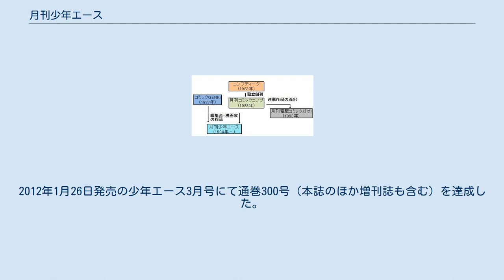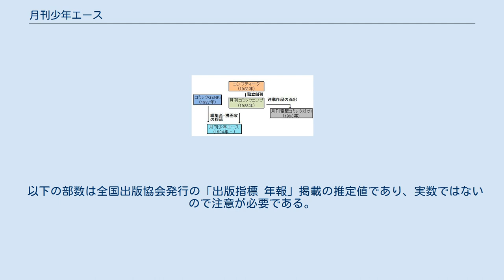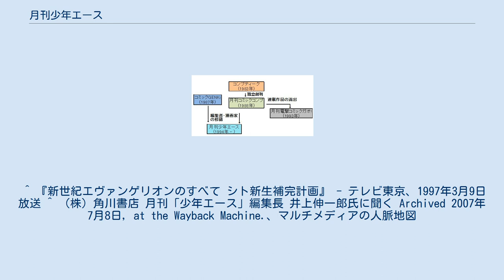月刊少年エース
『月刊少年エース』（げっかんしょうねんエース）は、株式会社KADOKAWA（以前は株式会社角川書店が発行、ブランドカンパニー化以後は角川書店BCが編集企画）が1994年（平成6年）より発行している月刊漫画雑誌。
2015年7月号以降はコミック&キャラクター局が企画編集を行っている。
発売日は毎月26日。
略称は「エース」。
 少年エースは、発売日の2か月後を号数としている（例：少年エース2010年3月号は2010年1月26日に発売）。
 エース誕生の経緯図 1992年に起きた角川書店のお家騒動により、編集者・漫画家の多くが角川歴彦率いるメディアワークスへ流出。
その影響で『月刊コミックコンプ』（1988年-1994年）の連載作品の大半は、『月刊電撃コミックガオ!』（1993年-2008年）に移籍してしまった。
 1994年夏に角川春樹が逮捕されたことによって角川歴彦は角川書店に復帰し、角川お家騒動は収束に向かう運びとなった。
これを受けて『コミックコンプ』は休刊。
その2か月あまり後に、『コミックコンプ』と『コミックGENKi』の編集者が中心となって創刊された。
 創刊直前には『少年キッズ』が一号だけ、実験的に発行されている。
 創刊第3号の1995年2月号から『新世紀エヴァンゲリオン』の漫画連載が始まり、以降は順調に売り上げを伸ばし1997年ごろには発行部数30万部を称した。
この頃には本誌の台湾版や香港版も発売されていたようである。
 しかしその後は部数が激減し、2004年度には5万部台にまで落ちてしまった。
 2000年代中盤は全盛期のレベルまでは回復していないものの売り上げが好調なようで、『ケロロ軍曹』のヒット・アニメ化や『エヴァンゲリオン』人気の再燃などによって発行部数は回復傾向にあり、2007年度の発行部数は9万部を超えた。
2008年には『コミックコンプ』時代から数えて20周年を迎えた。
 CMナレーションは長らく渡辺久美子（ケロロ軍曹）が担当していたが、2011年6月号からは相沢舞や富樫美鈴等連載作品のうちその時期に放送していたアニメの声優が務めている。
2012年1月26日発売の少年エース3月号にて通巻300号（本誌のほか増刊誌も含む）を達成した。
2014年11月25日発売の少年エース12月号にて創刊20周年となっている。
 角川グループの再編により、2015年7月号より株式会社KADOKAWA発行、コミック＆キャラクター局編集企画に改められ、奥付の発行人、編集人、編集長欄については編集長の記載項目が廃止されている。
 アニメやライトノベルとのタイアップ作品が多いため、角川書店発行の雑誌らしく一般的な少年誌よりもサブカル色が強めである。
かつては『新世紀エヴァンゲリオン』や『多重人格探偵サイコ』等のヒットで高年齢層向けのメディアミックスの要素が強い雑誌として見られていた。
その後姉妹誌として『ヤングエース』を創刊し、高年齢層向けの作品の連載がそちらに移行した。
 また、付録としてキャラクターカレンダーやストラップ・マウスパッドなどの小物が付いてくることも多い。
ページ数は1000ページを超えており、『月刊少年ガンガン』や『月刊少年ライバル』等と同じくかなりの分厚さを誇る。
 『コミックコンプ』連載陣からは長谷川裕一・田島昭宇・麻宮騎亜、『コミックGENKi』連載陣からは美樹本晴彦・CLAMP・杉崎ゆきるなど、角川古参の漫画家を起用する一方でかつて『週刊少年ジャンプ』（集英社）において連載していたゆでたまごや車田正美を起用するなど、初期の頃は「少年漫画らしさ」を意識していたようである。
 現在では新人賞や持込等から育ってきた漫画家が増えつつある。
 日本雑誌協会調べ、期間内における1号あたりの印刷証明付き平均印刷部数。
 以下の部数は全国出版協会発行の「出版指標 年報」掲載の推定値であり、実数ではないので注意が必要である。
 再録誌は除く。
現在はすべて休刊している。
 ^ 『新世紀エヴァンゲリオンのすべて シト新生補完計画』 - テレビ東京、1997年3月9日放送 ^ （株）角川書店 月刊「少年エース」編集長 井上伸一郎氏に聞く Archived 2007年7月8日, at the Wayback Machine.、マルチメディアの人脈地図